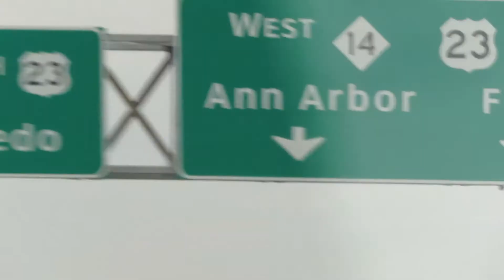Reunion Weekend 2019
Last weekend I flew to Michigan to meet some friends. Here is what went down.

THANKS TO:
Niko @nikodobii
Romy @romysharma21
Patricia @patricia_revuelta
Natalia @natalia__leal
Jess @thefamousjessica
Carrick
Nikita @nikita_siddam
Stephen @stephenxzeng
Connor @connor_hankins
our waitress at the Blue Leprechaun
the guy who gave me his towel at the game

MUSIC
salute - JTS
Neil Diamond - Sweet Caroline
Church St - playful
Calvin Harris & Alesso - Under Control
The Velvet Underground - Heroin
elijah who - hol up